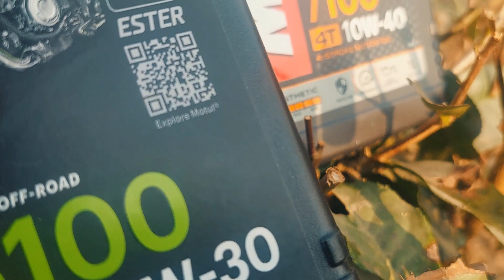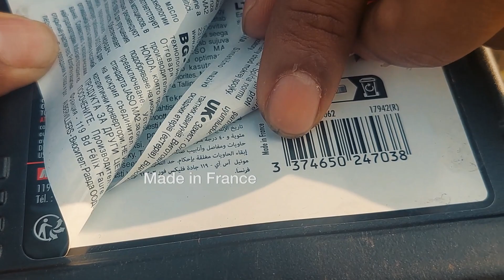নকল ইঞ্জিন অয়েল চেনার সহজ উপায়||Motul Engine Oil Original Or Fake?||Motul lubricant.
Motul 1853 হতে ২০২৩ সাল বর্তমান সময় পযন্ত ১৭০ বছর ধরে সুনামের সাথে তাদের ব্যবসা চালিয়ে যাচ্ছে। অনেক সময় নকল পন্য নিয়ে বাইকাররা প্রতারিত হয়ে থাকেন।তাঁদের উপকার হবে এই চিন্তায় ভিডিও টা তৈরি করা। আশাকরি সম্পূর্ণ ভিডিও দেখলে আপনাদের আসল নকল সমন্ধে একটা ভালো ধারনা আসবে এবং আসল ইঞ্জিন অয়েল কিনতে সুবিধা হবে।আপনার প্রিয় বাইকটিও ভালো থাকবে।

প্রতিবার ইঞ্জিন অয়েল পরিবর্তন করার পর ইঞ্জিন অয়েল এর বোতল টি নষ্ট করে ফেলুন।যাতে অসাধু ব্যবসায়ীরা পুনরায় ইন্জিন অয়েল তৈরি করতে না পারে।আমাদের সাবধানতা পারে নিজের প্রিয় বাইকটিকে রক্ষা করতে।